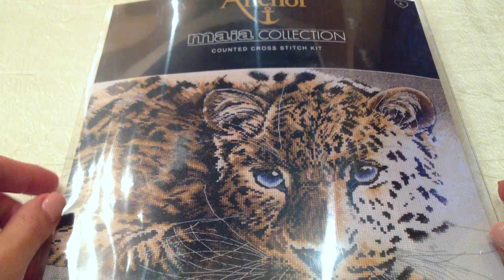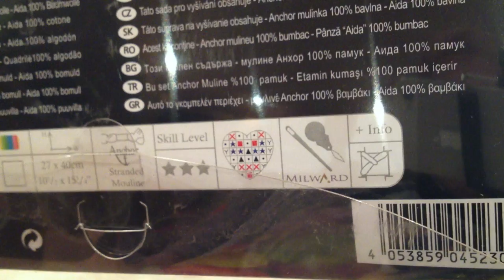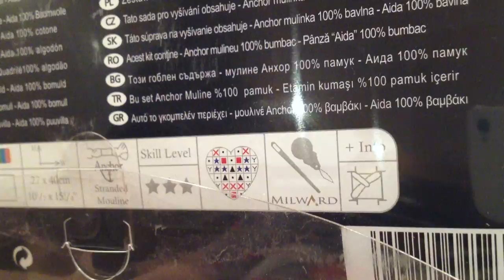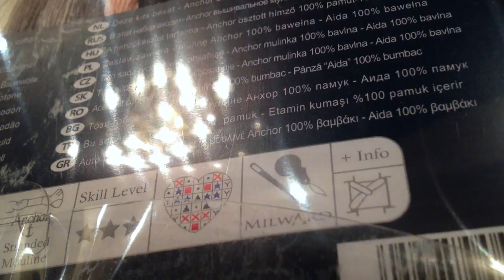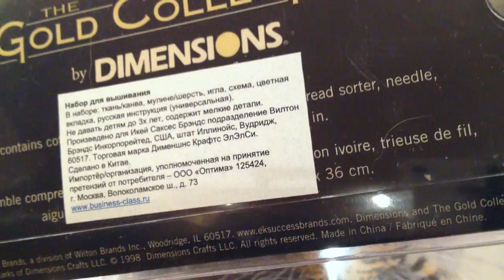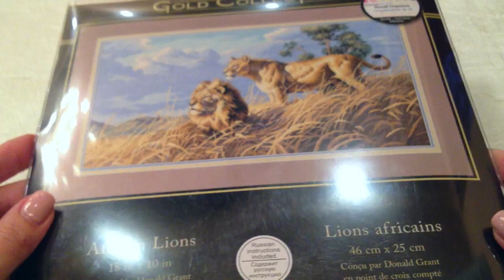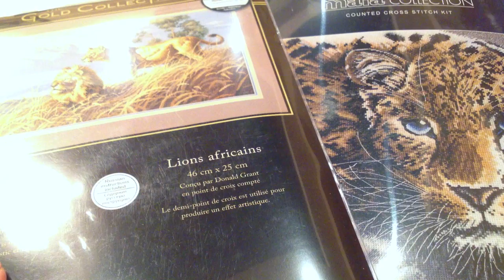Вышивка крестом. Рукодельные покупки.